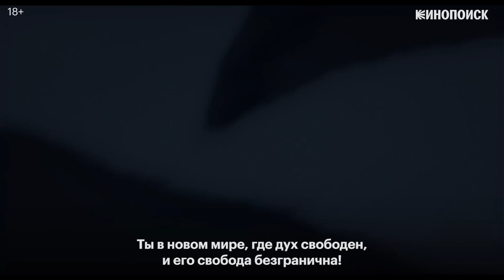Как устроены сны в кино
Всем нам нравятся в кино очень разные вещи. Кто-то любит драки. Кому-то больше по душе романтические моменты. А есть люди, которым только дай посмотреть на голые ноги. Но если вы спросите нас, какие эпизоды лучше прочих отражают саму природу кино, то мы ответим: сцены снов. Даже сам кинематограф часто называют «электрическим сном наяву».

Зачем нужны в фильмах сцены сновидений? Благодаря каким приемам мы понимаем, что видим именно сон? И почему сновидческих фрагментов так много в фильмографии Ингмара Бергмана, Андрея Тарковского, Дэвида Линча? Давайте попробуем разобраться в этом видеоэссе, а заодно постараемся сами не заснуть.